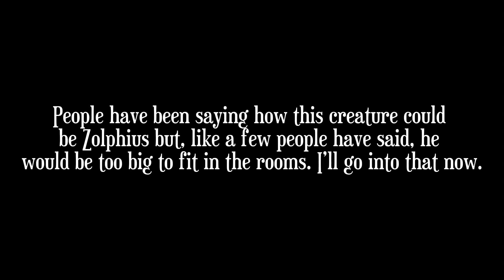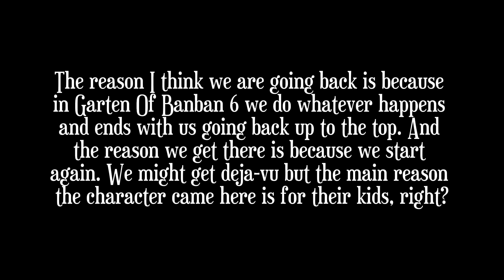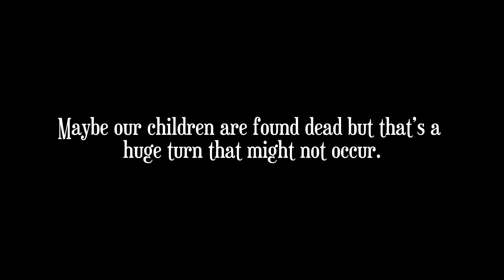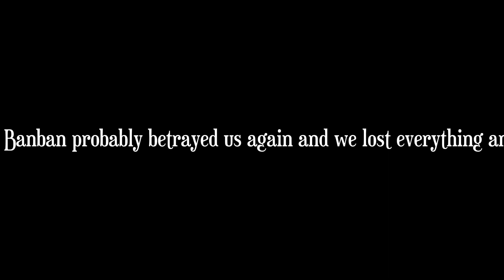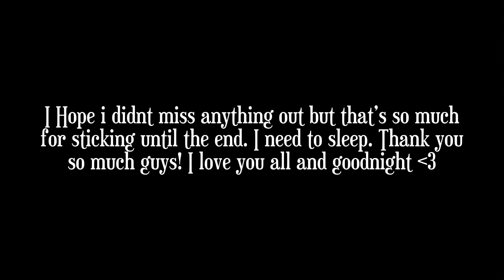theory video about GOB5 (I’m tired sorry)